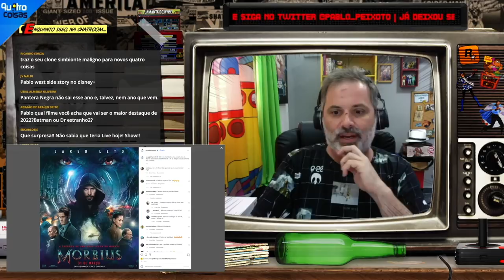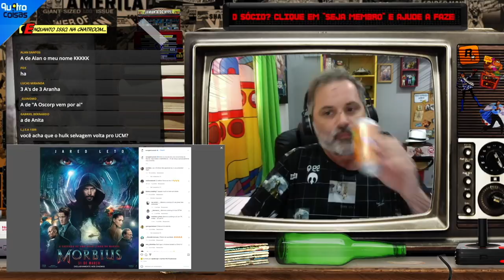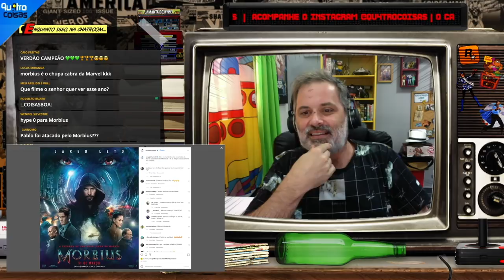O QUE EU ACHEI? POSTER DE MORBIUS CONFUNDE MAIS QUE EXPLICA!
Pablo Peixoto do Qu4tro Coisas fala sobre o novo poster de Morbius